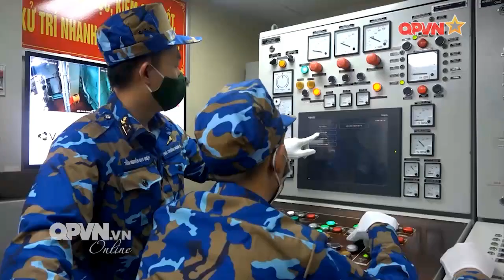Hải quân Việt Nam tham gia Diễn tập Hải quân ASEAN - Nga